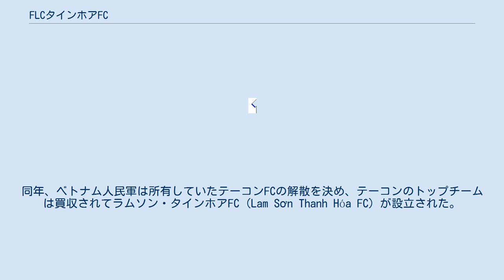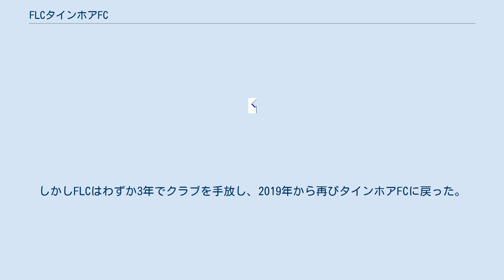FLCタインホアFC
タインホアFC（英: Thanh Hóa Football Club, ベトナム語: Câu lạc bộ bóng đá Thanh Hóa）は、2009年に設立されたベトナムのタインホア省タインホアをホームタウンとするサッカークラブ。
 タインホアFCの名前は元々1962年設立のクラブで使用されていた。
このクラブは2009年のVリーグで最下位となって2部降格が決定してしまう。
同年、ベトナム人民軍は所有していたテーコンFCの解散を決め、テーコンのトップチームは買収されてラムソン・タインホアFC (Lam Sơn Thanh Hóa FC) が設立された。
ラムソン・タインホアが引き続き1部でプレーするのに対して、2部に降格した元のタインホアは2010年1月に解散してしまう。
 2010年1月23日、ラムソン・タインホアFCはベトナム・スーパーカップ2009でSHBダナンFCと対戦し、1-1（4-3p）で勝利した。
 2011年、ラムソン・タインホアFCはタインホアFCに改称した。
 2015年、ベトナムの大手不動産企業FLCグループが買収してFLCタインホアFCに改称した。
しかしFLCはわずか3年でクラブを手放し、2019年から再びタインホアFCに戻った。